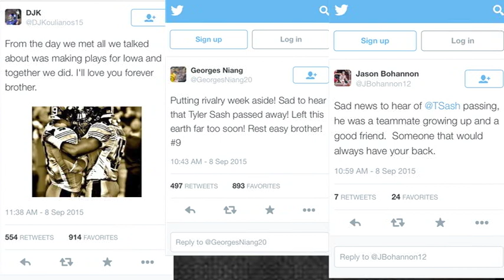Daily Iowan TV Tyler Sash Tribute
Former Iowa Football tight end, Tyler Sash, was found dead in his home on September 8th. The Iowa Football Program, as well as the University of Iowa is deeply saddened about the news the football stand-out.